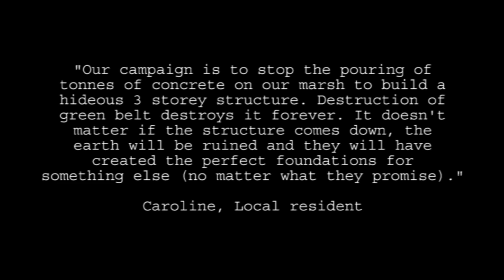ONN | Save Leyton Marsh - When Citizens Inspire Direct Action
Occupy were invited by the inspirational residents from the Save our Marshes group who decided to take some action when the Olympic Authority decided to build a ''temporary'' basket ball court on the marsh with no public consulation. for further information. Don't forget to visit ONN at